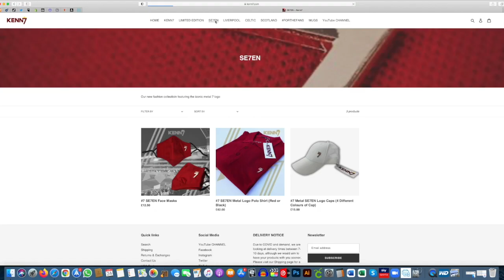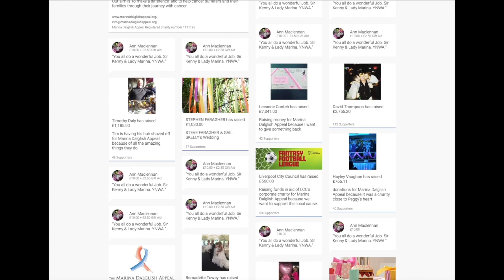Kenn7 Pre Cardiff FA Cup Podcast with Scott Elliott & Josh Sexton of The Anfield Wrap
Gav Jones chats with Scott and Josh about the upcoming Cardiff FA Cup Game, they discuss

Diaz Signing
Carvalho deadline day
Affect of this break
Cardiff Form
Team Line up?
Score Prediction

Visit kenn7.com for our range of fanwear